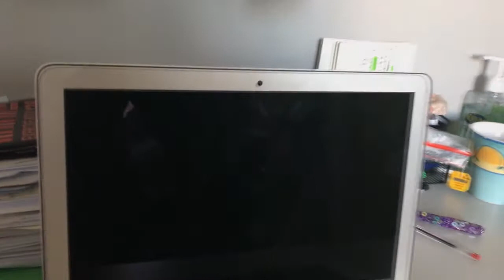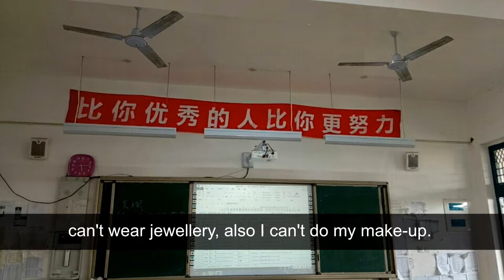Zhiyu Story - From China to Bendigo